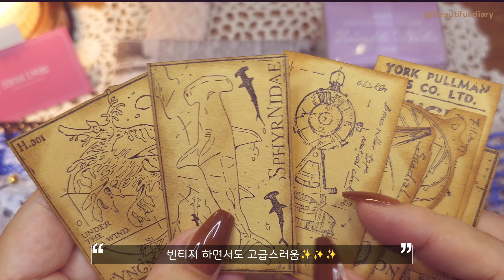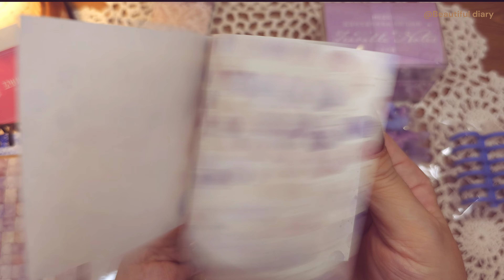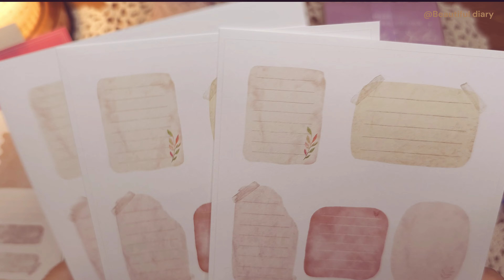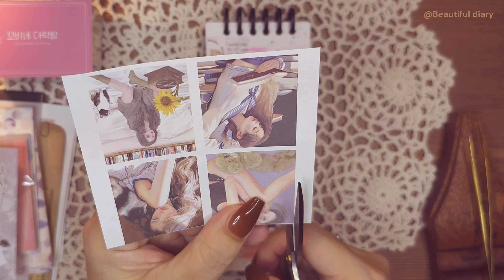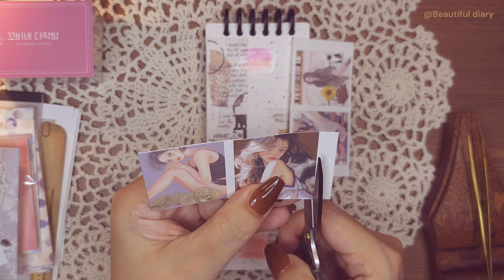[언박싱&다꾸] 꼬비네 다락방 1월 신제품 하울하고 다꾸하기 | 제품협찬 | unboxing & collage | asmr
오늘은 꼬비네 다락방 1월 신제품 언박싱하고 콜라주하는 영상입니다.
감사합니다^^

꼬비네다락방 스마트스토어